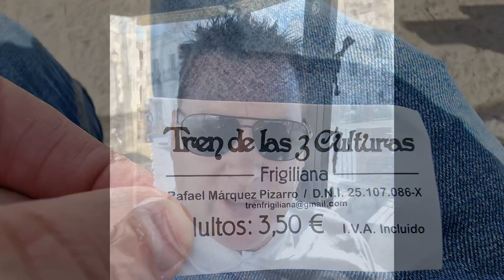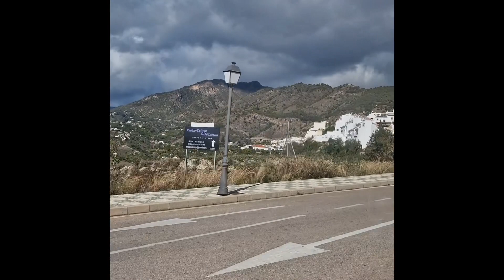Frigiliana January 2023.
Frigiliana is a town in southern Spain Andalusia Malaga .It’s known for its moorish old quarter and very narrow streets which is decorated with ceramic mosaics.